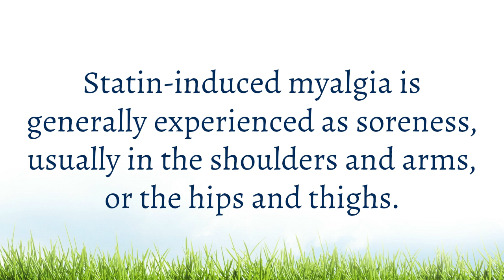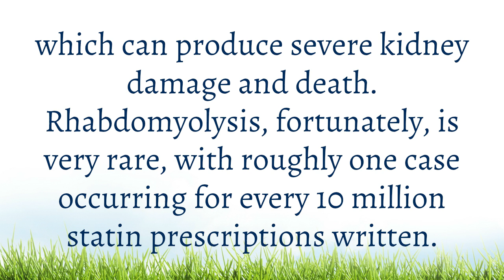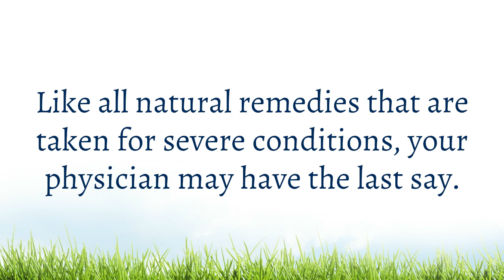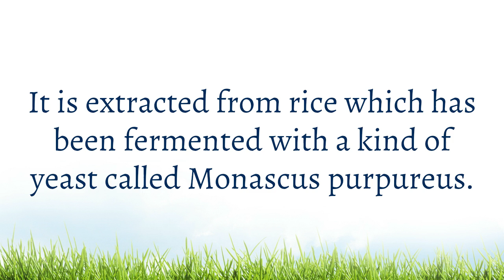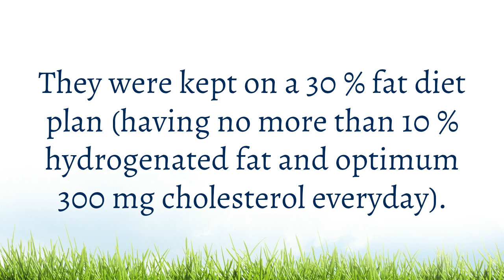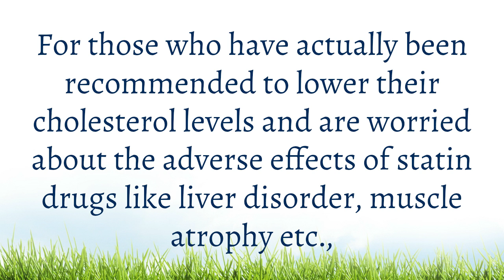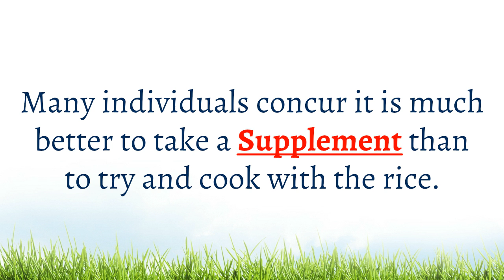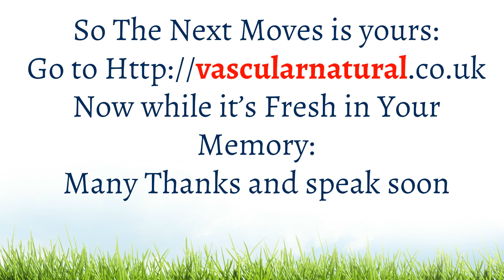Red Yeast Rice Benefits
benefits of red yeast rice are massive